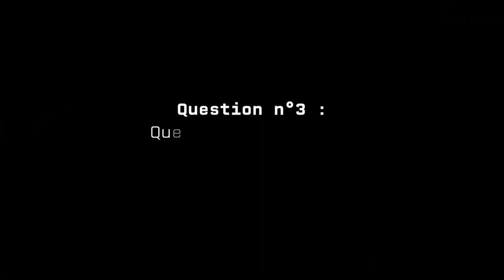Leipzig -- 16-19 octobre 1813, Bruyère-Ostells Walter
- Qu'est-ce que cette bataille ?
- Quelle fut son importance ?
- Que change t-elle ?